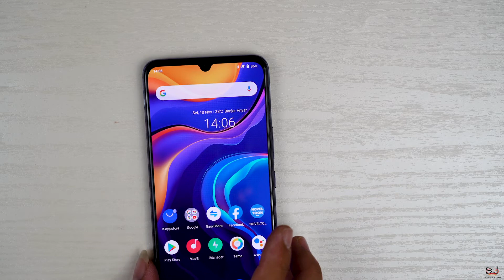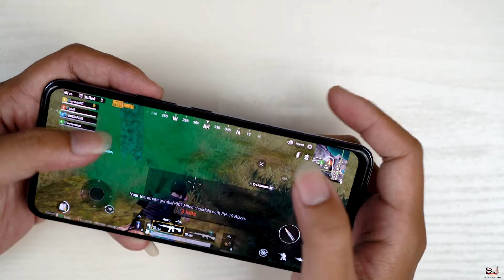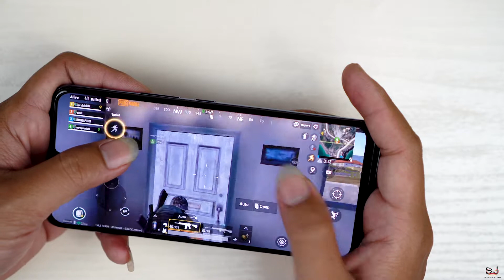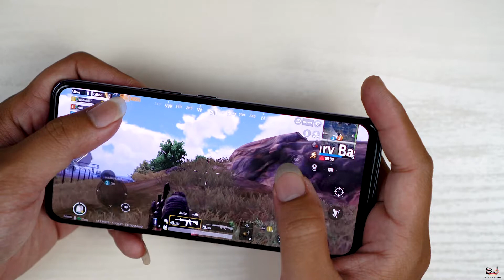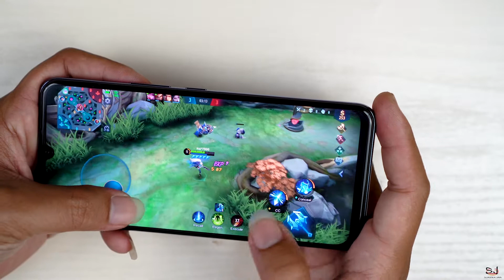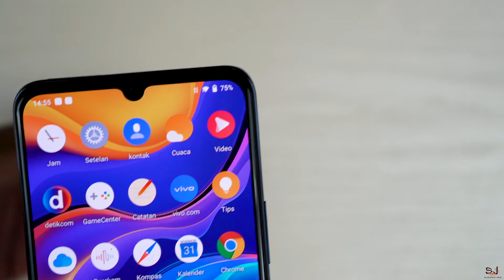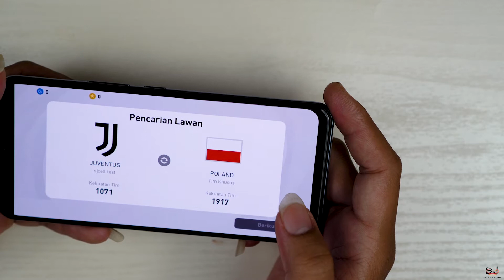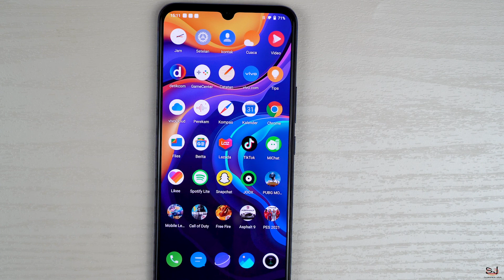TEST GAME VIVO V20SE | vivo v20 se gaming test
Di vidio ini kita akan mencoba vivo v20 se di beberapa game, seperti pubg, mobile legends, asphalt 9 dan beberapa game lainnya.
apakah vivo v20 se gaming test ini lancar ?
langsung saja simak vidionya sampai selesai

Alamat :
Sanggulan Kediri Tabanan BALI

Cannel ini membahas mengenai seputar gadget mulai dari unboxing, review hp, tes kamera, test game, perbandingan handphone, tutorial serive hp dan tentunya penjualan unit penjualan unit seperti oppo, vivo, realme, xiaomi, samsung, iphone dan lainnya. Selain itu kita juga menjual aksesoris pelengkap seperti power bank, pelindung layar dsb.